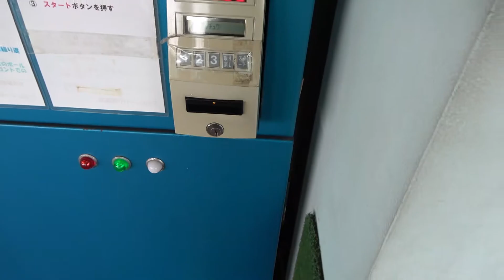武蔵野グリーンゴルフ ソニーハンディカムで音を拾ってみた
◎【ぷち動画#92】超神業！必見！秘伝の技　手で積み上げた？ではありません　ラウンド前のパター練習